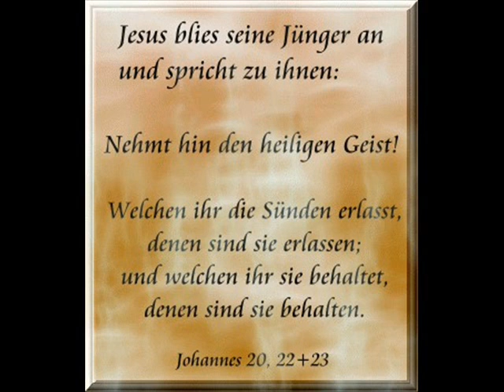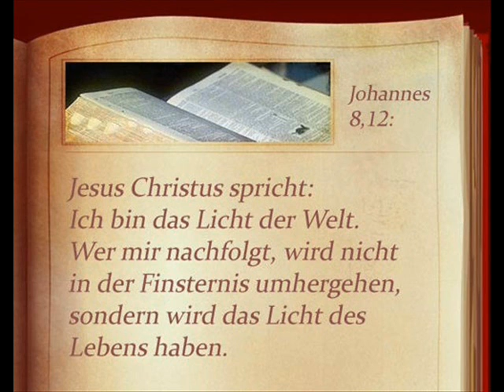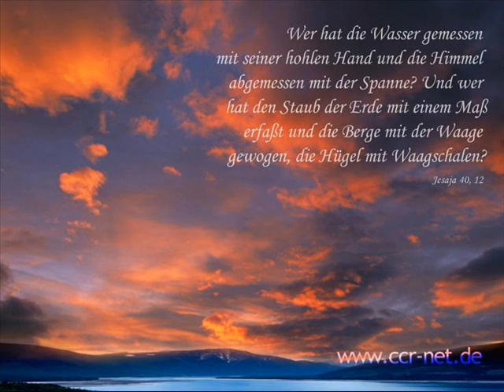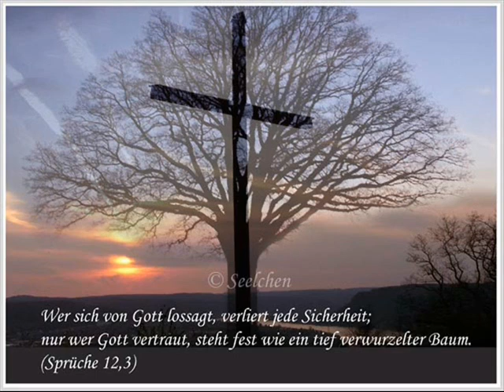die Liebe Jesus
du o herr bist die wahre liebe...